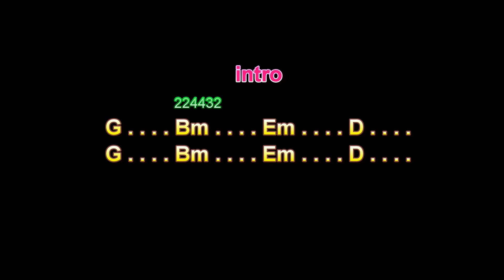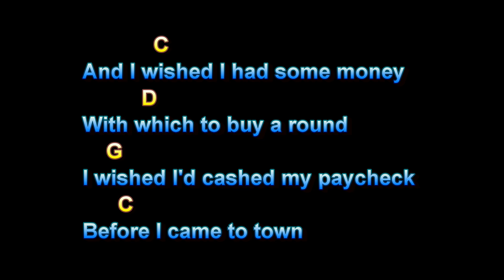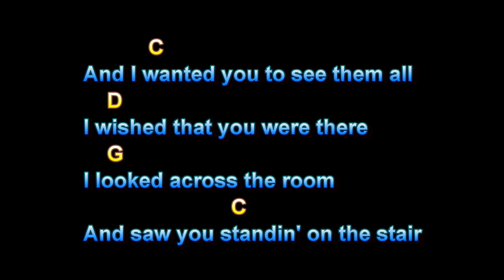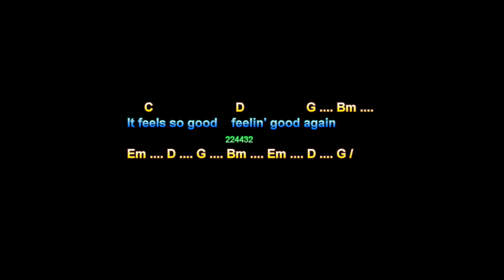Feelin Good Again, Robert Earl Keen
Feelin Good Again, Robert Earl Keen,  Guitar Playalong Lesson, Larry Lawver